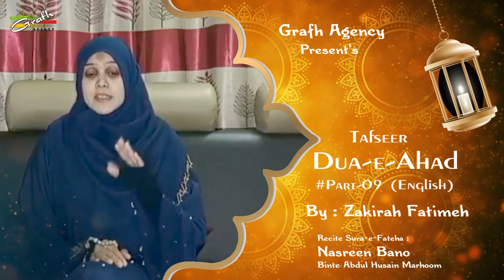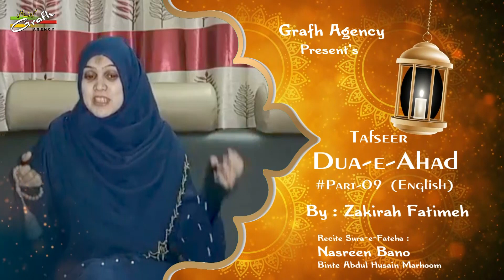Tafseer Dua-e-Ahad (English) | Part-09 | By : Zakirah Fatimeh | Tafseer of Dua'a Al-'Ahad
Tafseer Dua-e-Ahad (English)
Part-09 Tafseer of Dua'a Al-'Ahad
By : Zakirah  Fatimeh (DSM, TZ)

Recite Sura-e-Fateha :
Nasreen Bano Marhooma
Binte Abdul Husain Marhoom

Global Released : GRAFH AGENCY, Lucknow India

Dua-Ahad   عَهْد

Imam Sadiq (a.s) narrates that “one who recites this supplication for 40 mornings; he will be accounted amongst the helpers of Imam Mahdi (a.t.f.s). And if he happens to die before the reappearance of Imam Mahdi (a.t.f.s), Allah will raise him up from his rave so that he may assist the holy Imam (a.t.f.s).For every word that he recites in this supplication, Allah will grant him 1000 good deeds and will erase from his scroll of deeds 1000 sins”.

As the title suggests, this supplication is of allegiance (ahad) to the holy Imam (a.t.f.s). Its recitation every morning ensures the renewal of this covenant. The reciter finds himself under the leadership of Imam (a.t.f.s).The reciter beseeches All to include him among the helpers and aides of Imam (a.t.f.s) and to grant him the opportunity to attain martyrdom in his presence. Also, he requests Allah that should he die before the reappearance of Imam (a.t.f.s). Allah should raise him up from his grave so that he may assist him (a.t.f.s) in his mission.

There is a fervent appeal to Allah to grant him the honour of seeing Imam (a.t.f.s). In this there is also an acknowledgement that the difficulties of this nation can be solved only by the reappearance of Imam (a.t.f.s) and that believers see it as being close while others deem it to be distant.

Our Branch Office :
GRAFH AGENCY

Cameraman : Rahul Singh Chauhan, Mehdi Haider
Graphic Designer : Murtuza K. Bhurani, Syed Yasir Husain
Production Manager : Mahtab Husain & Mahmood Rizvi
Video Editor : M. Abuzer Kintoori